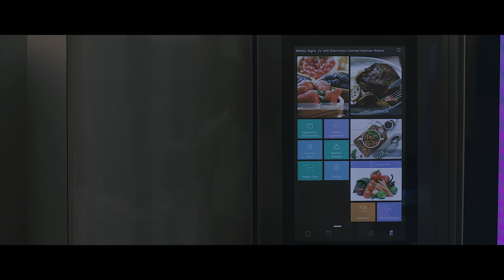IFA 2017 Highlights Day 3 | MEDION IFA 2017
Die IFA 2017 begeistert uns jeden Tag aufs Neue mit ihren vielen Neuheiten und spektakulären Präsentationen. Wir freuen uns, untere anderem mit unserem Smart Home System, beim Thema "Connected Home" zum technischen Fortschritt beitragen zu können.
In dem Video begleiten wir unsere Cosplayer, das ERAZER Girl und unseren Technik-Experten Chris über die IFA und den MEDION Stand in Halle 11.2.

Viel Spaß!

Mehr Informationen zu unseren vielseitigen Produkten findet ihr auf unserer Webseite